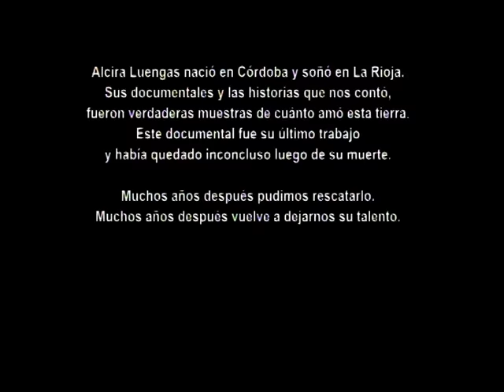Dionisio Aizcorbe (entrevista)